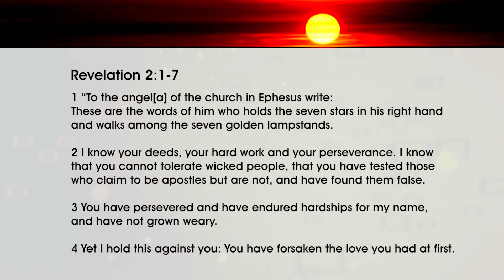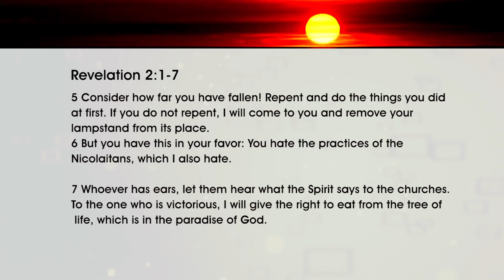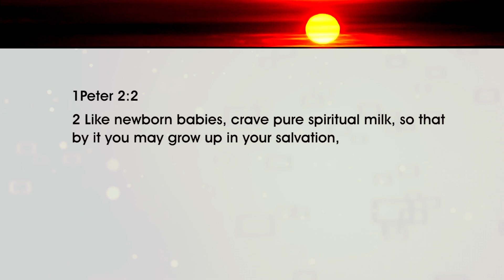Ephesus (Reflecting Jesus 1/7)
Watson Mbiriri shares a devotional message based on Jesus' message to the church that was based in the first century city of Ephesus. You can find an account of that message in Revelation 2:1-